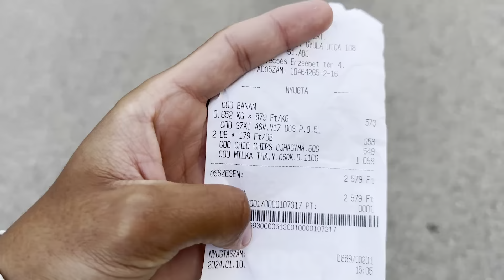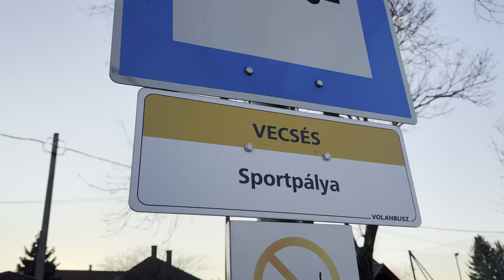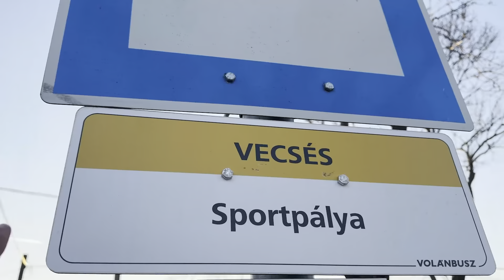👀 VISITANDO HUNGRÍA 🇭🇺 Vecses 😊 aprovechando el tiempo de una ESCALA 🛬 Viajando con Jerico ✈️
¡Bienvenidos a esta nueva aventura! 🤩 Aprovechando nuestro viaje desde Egipto 🇪🇬 hacia España 🇪🇸, tuvimos una emocionante escala en Hungría 🇭🇺. ¡Fue mi primera vez pisando suelo húngaro y agregué otro país a mi lista de destinos visitados, el número 31! 🎉🌍 Aunque no tuvimos tiempo para explorar Budapest, decidimos aventurarnos en el encantador pueblo de Vecses, justo al lado del aeropuerto.

Caminamos por sus calles, exploramos sus rincones y nos sumergimos en la vida local. Incluso nos aventuramos en un pequeño supermercado para abastecernos de snacks antes de regresar al aeropuerto para nuestro próximo vuelo. ✈️🛍️ Aunque fue breve, fue una experiencia emocionante y estoy ansioso por volver y explorar más de este hermoso país en futuras aventuras. ¡Qué emoción!